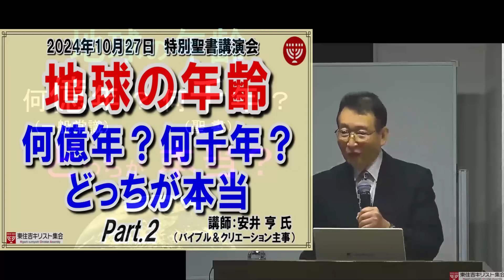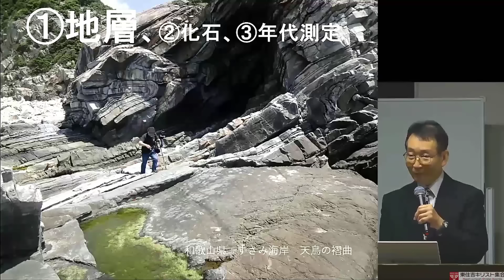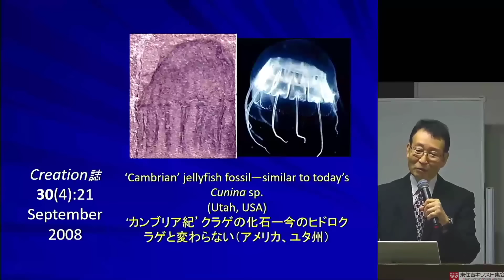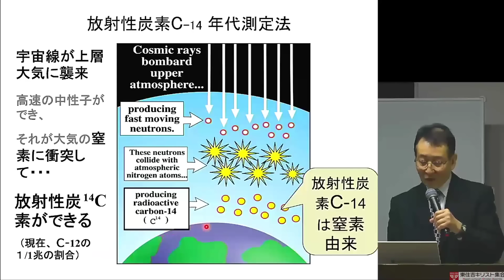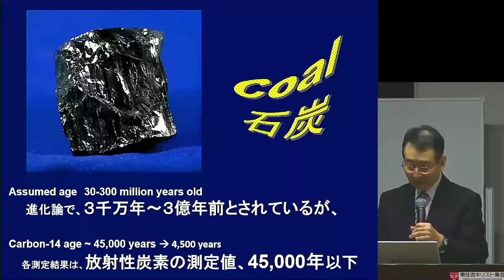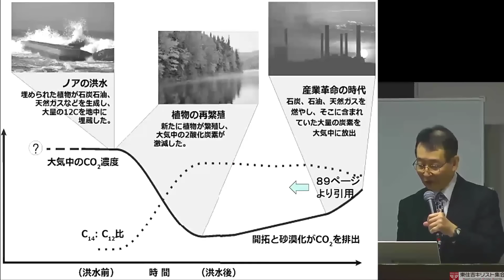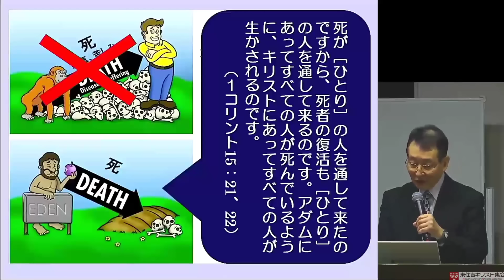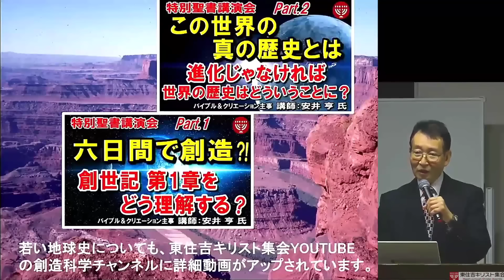#686 Part.2 特別聖書講演会「地球の年齢」～何億年？何千年？どっちが本当～ 講師：安井 亨 氏(バイブル＆クリエーション主事) 2024年10月27日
●バイブル＆クリエーション
●ゴフェルトゥリー・プロダクションHP
●安井亨 氏プロフィール
元電機メーカー技師
内8年間英国勤務、工学修士
1989年、進化か創造かということがきっかけでキリストを信じる。
現在バイブル＆クリエーション/ゴフェルトゥリー・プロダクション主事
各方面にてセミナーを行い神学校の講師も務める
聖書と科学に関する訳書や著述、DVD等多数。
YouTubeの仕様で古いものが自動再生されますが、リンクが表示されていますので、見たいものをクリックして下さい。
★以下は集会案内です★
●全ての集会は賛美をし、司会者の祈りで始まり司会者の祈りで閉会しております。

●サムネイルに使用の画像の多くはWeb上の風景画を使用しています。直ちに削除いたします。当チャンネルは営利目的ではありません。